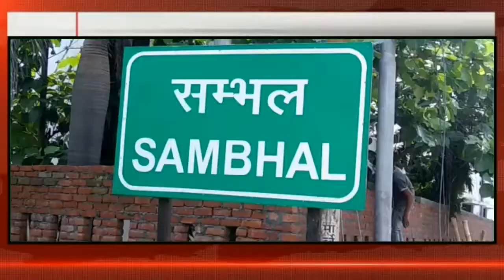240 वोटों की बड़ी जीत हासिल कर बना प्रधान